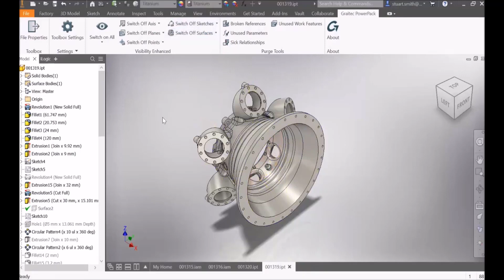Advance PowerPack for Autodesk Inventor | Visibility Enhancement Tools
The Visibility Enhancement tools in the Graitec PowerPack for Autodesk Inventor allows users to quickly switch on and off all axis, planes, points, sketches and surfaces